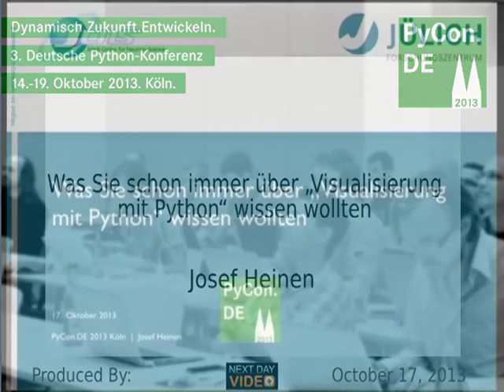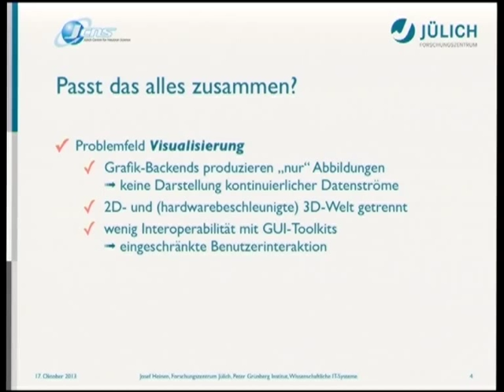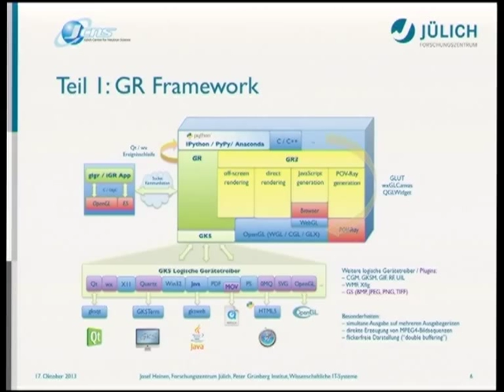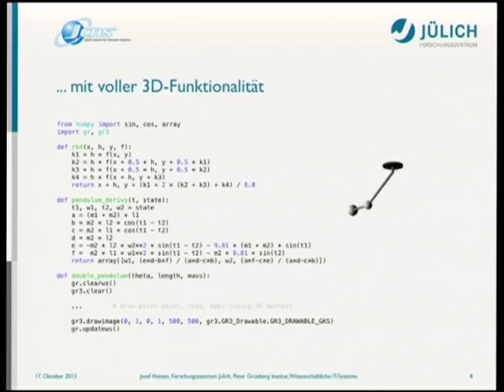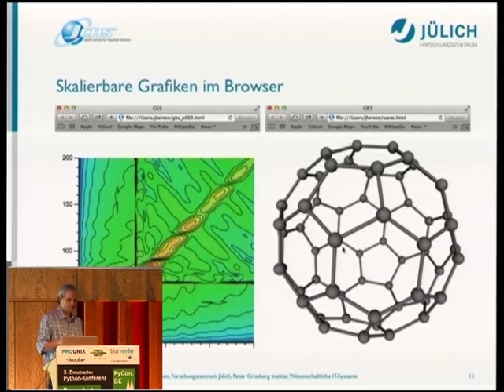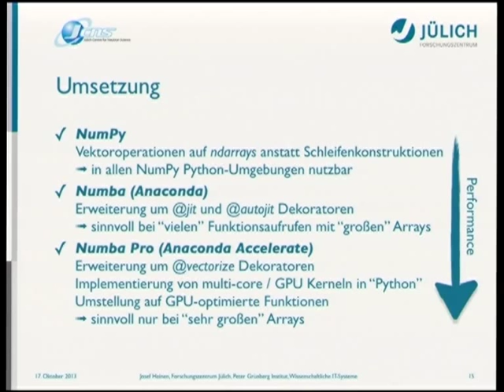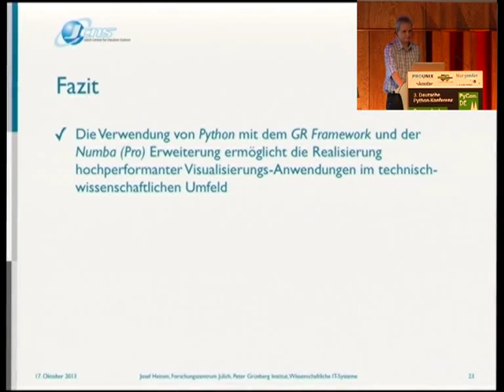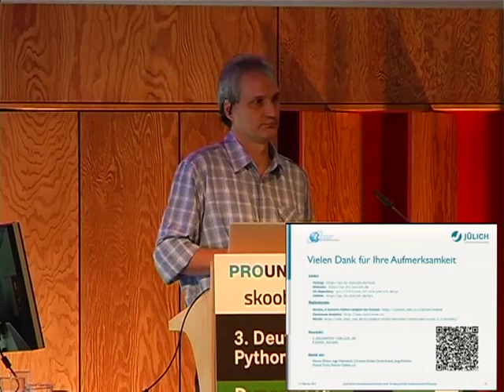Was Sie schon immer über „Visualisierung mit Python" wissen wollten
Josef Heinen
Schon lange hat sich Python in den Software-Entwicklungsabteilungen von Forschung und Industrie etabliert, nicht zuletzt wegen der Verbreitung von Bibliotheken wie SciPy oder Matplotlib. Bei der Verarbeitung großer Datenmengen oder im Zusammenspiel mit GUI-Toolkits stößt man aber leicht an die Grenzen der interpretativen Programmierung.

Der Vortrag zeigt auf, wie solche Anforderung auf der Basis des *GR Frameworks*, einer "Lightweig